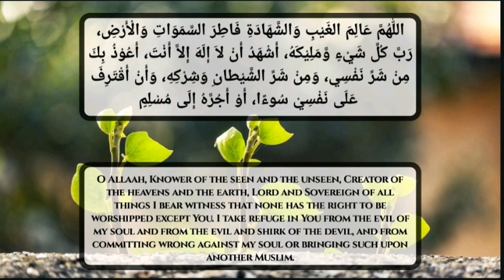Sleeping Series: 3 of 10 - Peaceful Sunnah DUA for SLEEP - Listen every night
Pray this dua every night before sleeping to ensure peaceful sleep.

اللّٰهُمَّ عَالِمَ الغَيْبِ وَالشَّهَادَةِ فَاطِرَ السَّمَوَاتِ وَالْأَرْضِ، رَبَّ كُلِّ شَيْءٍ وَّمَلِيْكَهُ، أَشْهَدُ أَنْ لاَ إِلَهَ إِلاَّ أَنْتَ، أَعُوْذُ بِكَ مِنْ شَرِّ نَفْسِي، وَمِنْ شَرِّ الشَّيْطانِ وَشِرْكِهِ، وَأَنْ أَقْتَرِفَ عَلَى نَفْسِيْ سُوءًا، أَوْ أَجُرَّهُ إِلَى مُسْلِمٍ

O Allaah, Knower of the seen and the unseen, Creator of the heavens and the earth, Lord and Sovereign of all things I bear witness that none has the right to be worshipped except You. I take refuge in You from the evil of my soul and from the evil and shirk of the devil, and from committing wrong against my soul or bringing such upon another Muslim.

Allaahumma 'Aalimal-ghaybi wash-shahaadati faatiras-samaawaati wal'ardhi, Rabba kulli shay 'in wa maleekahu, 'ash-hadu 'an laa 'ilaaha 'illaa 'Anta, 'a'oothu bika min sharri nafsee, wa min sharrish-shaytaani wa shirkihi, wa 'an 'aqtarifa 'alaa nafsee soo 'an, 'aw 'ajurrahu 'ilaa Muslimin.

Abu Dawud 4/317, Sahih At-Tirmizi 3/142.

Below is the link to the official website of Quran Recital. It has many articles on stories, teachings and advice for all. 👇👇

This is the link to Quran Recital's Pinterest account, where regular pins are posted on Duas and Hadith. 👇👇

Quran Recital is doing a Ramadhan Prep and advices are given on what to read and what actions to do to gain more reward. 👇👇

This is the link to Quran Recital's most popular youtube video, 40 Rabbana👇👇